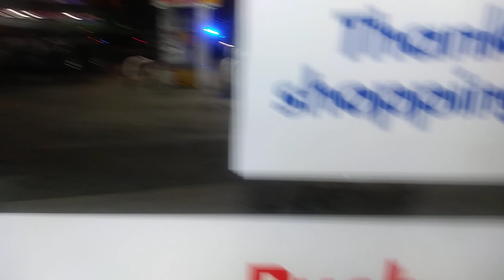Threaten disorderly for talking